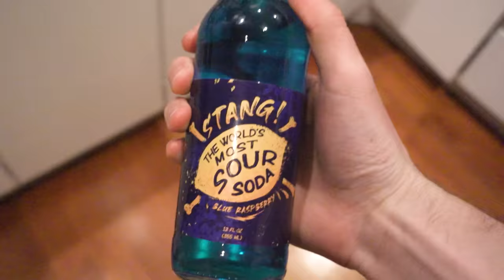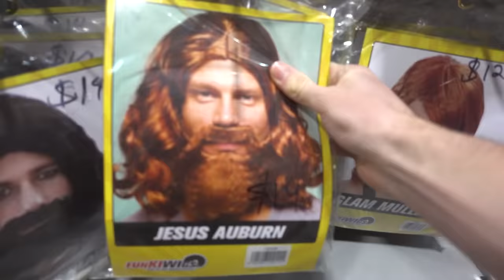This will make sense if you watch the video I swear